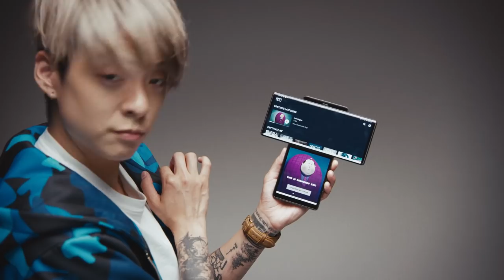Amber Liu - "I’ll Ask The Stupid Questions” Show Teaser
My new show, I’LL ASK THE STUPID QUESTIONS, drops October 29th on the brand new Ficto app!

In the first episode, I talk about VOTING with special guest Representative Jimmy Gomez of California!